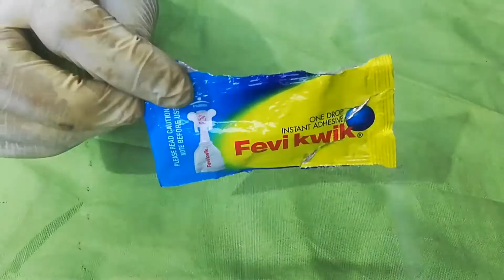Experiment : Fevikwik vs water